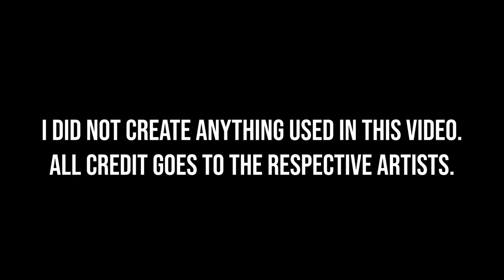Every Loading Screen in FNF Bob & Bosip EX Update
Friday Night Funkin' Mod Showcase: All Loading Screens in FNF VS Bob and Bosip EX Update. Hope you enjoy!

This video was made for informational and entertainment purposes only. For people who want to use these amazing art as wallpapers or something.

CREDITS:
Friday Night Funkin' VS Bob & Bosip: The EX Update (download not yet available)

*Mod Creators are listed on their respective Mod Pages*